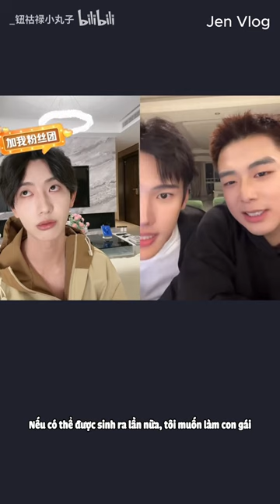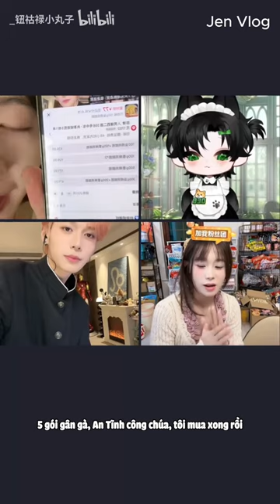[Engsub/BL] Chen Lv's new boyfriend will be Liu Cong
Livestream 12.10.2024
Chen Lv/ Trần Luật: @Clv陈律
Date of birth/ Sinh ngày: 11/08/1997 (âm lịch)
Hometown/Quê quán: Nanchang, Jiangxi Province/ Nam Xương, Giang Tây
Height/ Chiều cao: 1m75
Date of birth/ Sinh ngày: 13/08/2001(âm lịch)
Height/ Chiều cao: 1m85
Hometown/ Quê quán: Guangzhou, Guangdong Province/ Quảng Châu, Quảng Đông

Jen Vlog